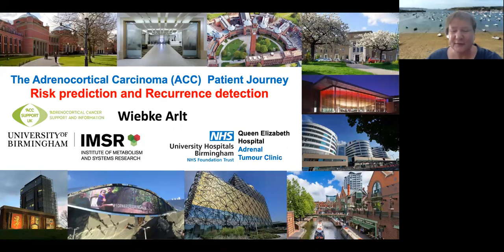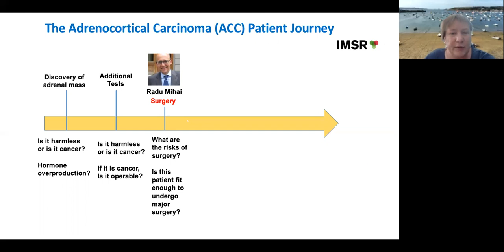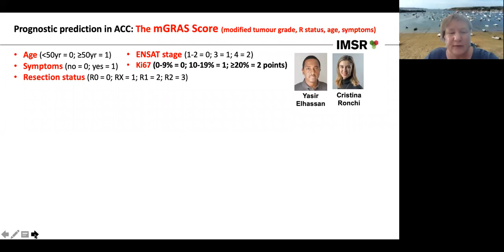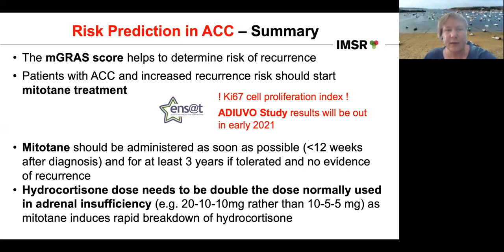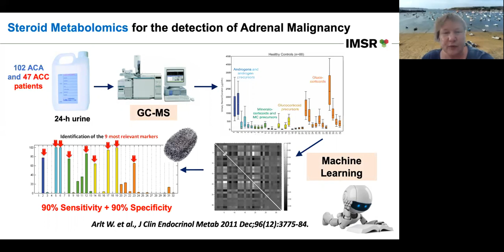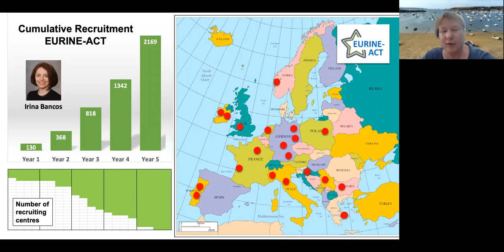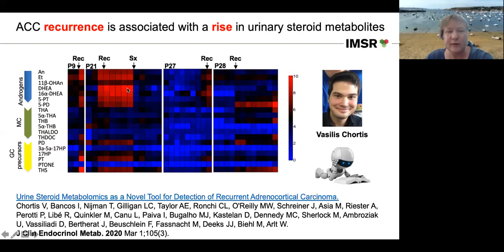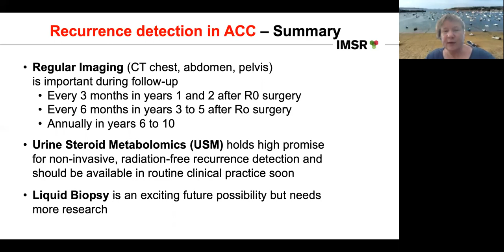The ACC Patient Journey: Risk Prediction and Recurrence Detection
Prof Wiebke Arlt (IMSR Birmingham)